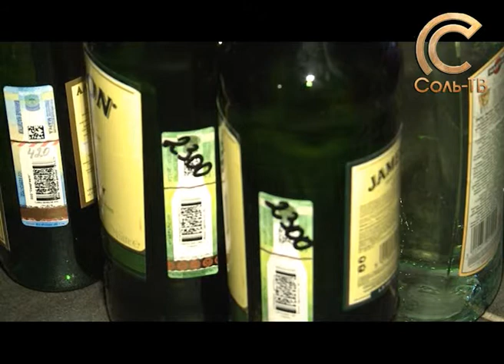14 11 2014 Новый взгляд Алкорейд в Неваде